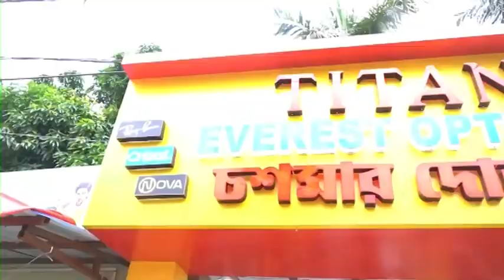TMC Congress: স্থায়ী সমিতির ভোটাভুটির সময় কংগ্রেসের পঞ্চায়েত সমিতির সভাপতি কে হেনস্থা তৃণমূলের